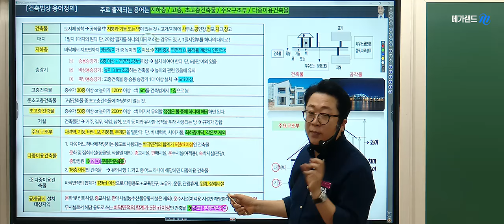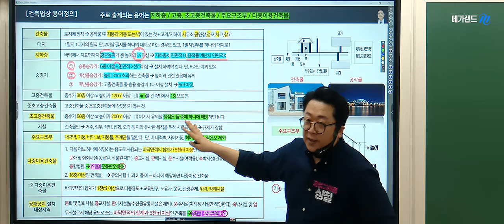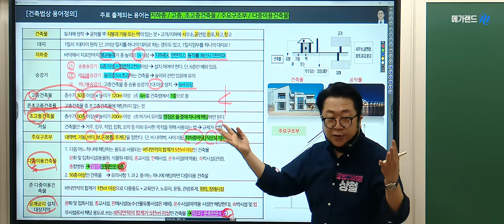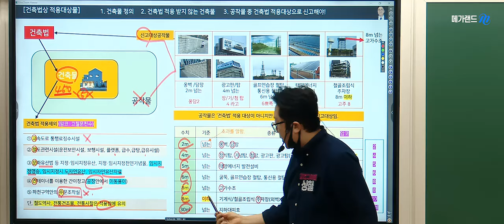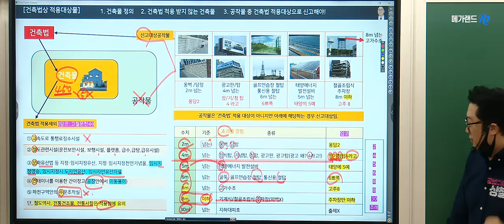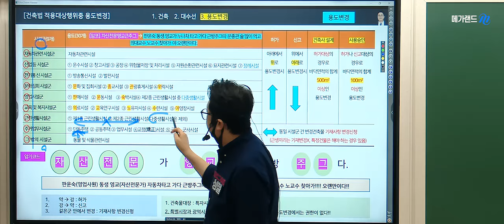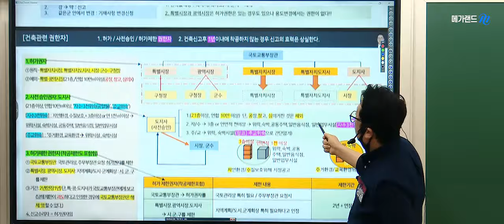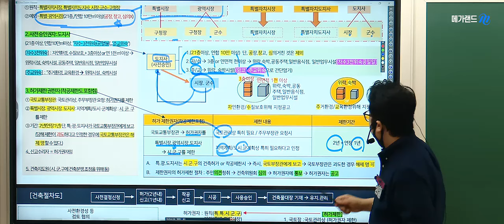[공인중개사학원 김포중앙] 🌈2025년 나도 공인중개사! l 공법의 신! 고상철교수의 적중테마-건축관련 권한자 🧡자료다운로드✅김포중앙 홈페이지-학습자료실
1. 딱 1권만 사용하는 단권화 된 전용 교재 [1타 강사진 직접 집필]
2. 압축된 짧고 굵은 강의와 반복 설명
3. 실시간 라이브 강의 송출과 라이브 이후 별도 QnA 시간 진행